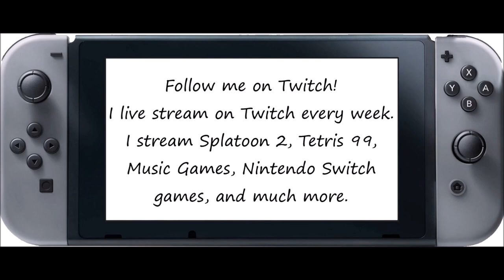Just Dance 2020 [Then & Now] - U Can't Touch This (Song Swap) - 5 Stars